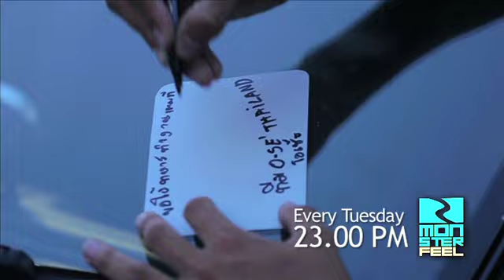Promo Flush Style ครบรอบ 4 ปี by Monster Feel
วันอังคารที่  7 เมษานี้
พบกับงานครบรอบ 4 ปี ของกลุ่มรถ Flush ที่ทุกคนคุ้นเคยกับคำว่า
อม เบียด แบะ แต่ในครั้งนี้มาจัดที่ราบ 11 ทาง Monster Feel เลยต้องมาใน theme ทหารหน่อยจะเป็นอย่างไรนั้น ห้ามพลาด !